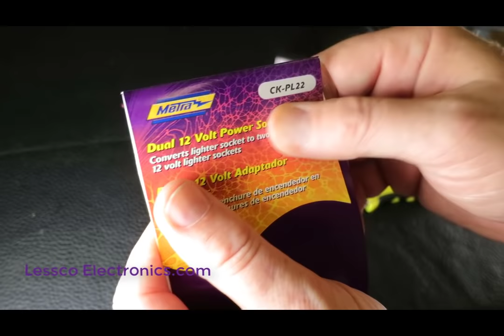How to hardwire 12 volt car accessory without cigarette plug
How to hardwire any 12 volt car accessory without using your cigarette plug port in your car. This is the correct way to hardwire the item so it is safely and securely installed to last.

how to hardwire car accessories